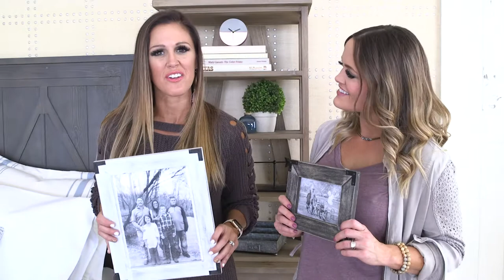Shanty2Chic Thin Rustic Frame